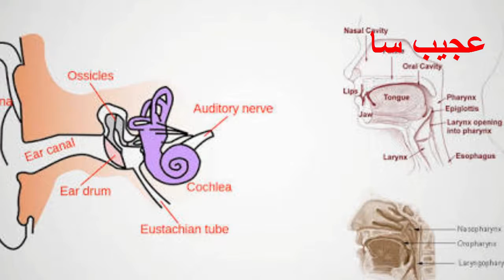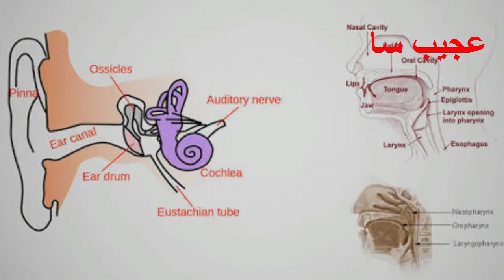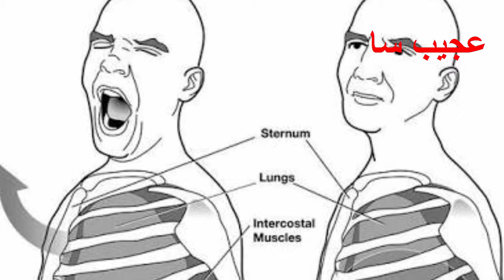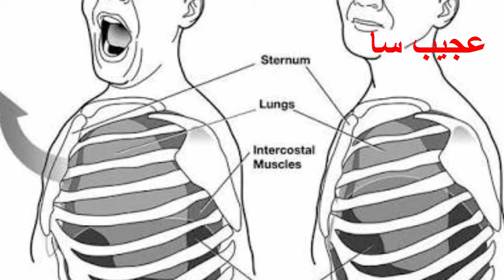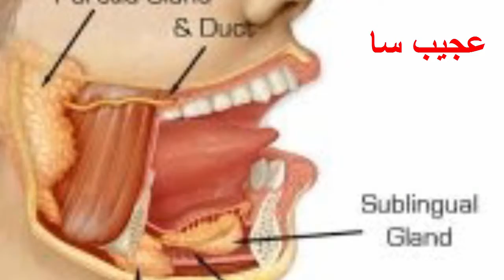Why Do We Yawn - Hum Jamai Kio Letay Hain Urdu/Hindi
Asslam O Alaikum Doston
Aaj Aap k liye hum laa Rahy hain aik buht he Malomaati video jis mein hum aap ko btaain gay k hum Jamai Kio Letay hain..